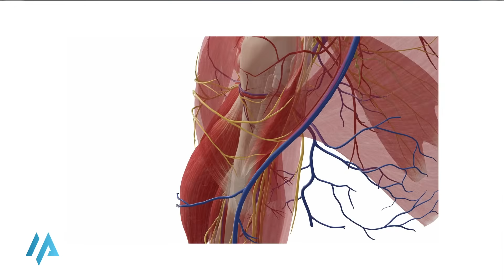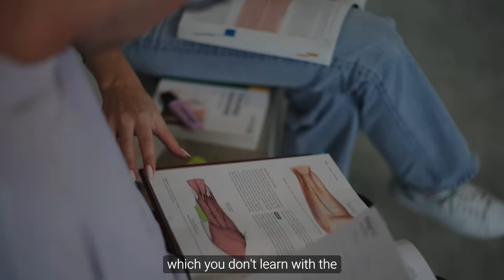AUGMEDI - Master Anatomy. Comprehend Surgery. Improve Patient Care.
"𝘔𝘢𝘴𝘵𝘦𝘳 𝘈𝘯𝘢𝘵𝘰𝘮𝘺. 𝘊𝘰𝘮𝘱𝘳𝘦𝘩𝘦𝘯𝘥 𝘚𝘶𝘳𝘨𝘦𝘳𝘺. 𝘐𝘮𝘱𝘳𝘰𝘷𝘦 𝘗𝘢𝘵𝘪𝘦𝘯𝘵 𝘊𝘢𝘳𝘦."

Every great innovation starts with a question. AUGMEDI's was simple:

How can we make medical learning more efficient and sustainable to help doctors treat patients better❓

Since day one, AUGMEDI has carried a vision - to empower future doctors with a learning experience so immersive, so true to life, that it bridges the gap between the classroom and the operating room.

Because every confident surgeon was once a student who needed better tools.

And every patient deserves the safest pair of hands.

🎥 In our new company video, our founder Lukas Zingg shares how this vision has become reality - through our most accurate and lifelike digital anatomical E-Learning Platform to date.

Built not just for knowledge, but for impact.

🌍 The future of medical training is here - real, accessible, and human.